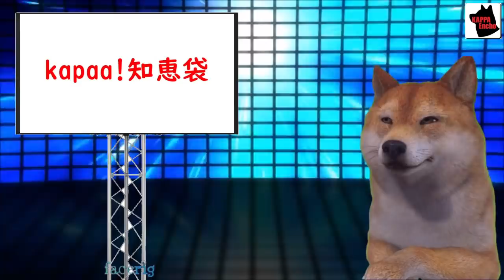【海外の反応】祖国から批判を浴びた在日中国人が途轍もなく情けない言い訳で日本で働くことを必死に正当化し日本国民から突っ込み殺到ｗ【カッパえんちょー】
カッパえんちょーグッズ第5弾販売開始のお知らせ！
6月18日18時より受付開始いたします～
KAPPAオンラインショップログイン情報はこちら

【商品購入マニュアル】必ず読んでね♪

日本の伝統的履き物は本来我々の文化だったのにと中国人が日本に残存する下駄履き文化を羨ましがる喜劇が発生ｗ【カッパえんちょー】

有名漫画家の独自の海賊版対策に中国人が激怒して作者と出版社に謝罪を要求する珍事が発生ｗ【カッパえんちょー】

大阪で冷凍庫プラグが抜けてしまい貴重なワクチンが大量破棄、本当に事故か？一方、有名学習塾が反ワクチンを扇動するミニコミ誌を一斉配布ｗ【カッパえんちょー】

反ワクチン派が尊重しろとマスコミがワクチン反対派庇う、一方、ワクチン職域接種で朝日新聞、毎日新聞、検討中。TBS、テレ朝、準備中。おまエラは断われよと突っ込み殺到ｗ【カッパえんちょー】

池袋暴走事故の飯塚被告の主張にトヨタが猛烈な激怒コメントを公開して真っ向から反論中⇒飯塚幸三さん、無罪へ！【カッパえんちょー】